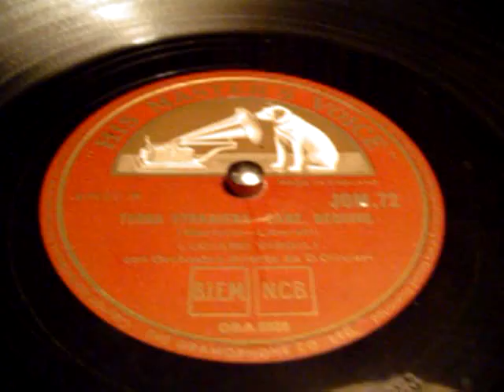Luciano Virgili - Terra Straniera - Italian 78rpm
A most moving song sung by
Luciano Virgili "Terra Straniera".

HMV JOM.72